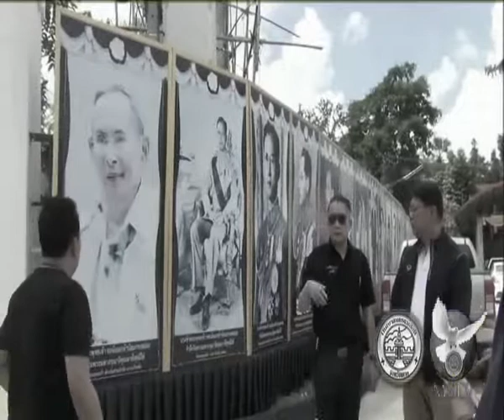15 10 60 นายกเทศมนตรีลงพื้นที่ดูความคืบหน้าสถานที่ถวายดอกไม้จันทน์